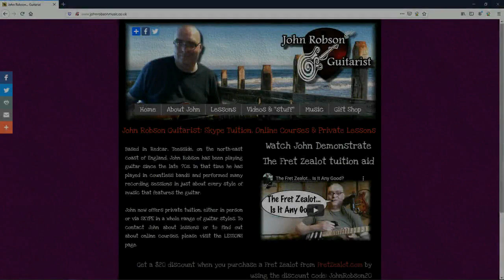Carlos, Angus & Me!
What do AngusYoung & CarlosSantana have in common? This scale... The Dorian mode :-)

Benefits of becoming a patron:
TABS for YouTube lesson content